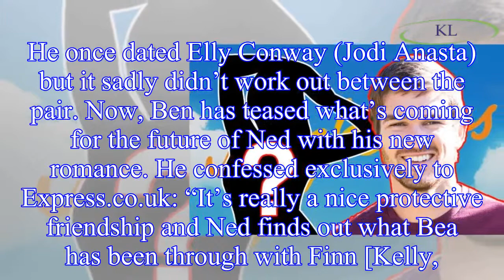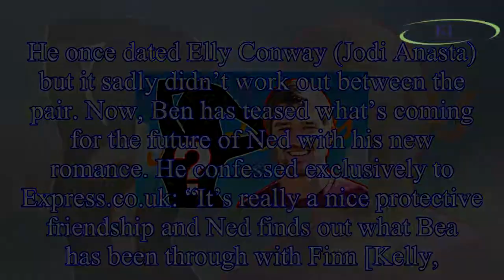Neighbours spoilers: Ned Willis star exposes huge new romance with unlikely suspect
Neighbours hunk Ned Willis (played by Ben Hall) has only just returned to the Australian soap but he is already ruffling some feathers
 He has already clashed with Leo Tanaka (Tim Kano) in the previo